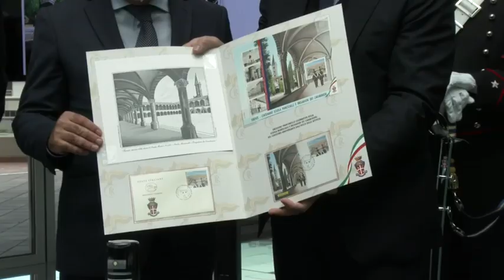Firenze: giuramento del 9° Corso Triennale Allievi Marescialli alla Scuola Marescialli e Brigadieri.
Rivivi i momenti salienti della cerimonia di giuramento e conferimento degli Alamari del 9° Corso Triennale All. Mar. presso la Scuola Marescialli e Brigadieri dei Carabinieri di Firenze: nei volti dei giovani marescialli traspare la fierezza e l’emozione nel rinnovare con impegno la formula di giuramento.
L’Arma è orgogliosa di accogliervi nella sua grande famiglia!